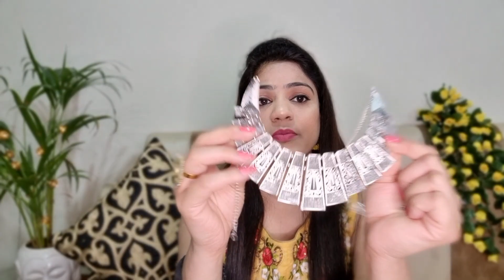Meesho Haul | Meesho Jewellery Haul | Latest Oxidised Jewellery Collection | Rajni Style Tips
✅ Buying Codes are here 👇👇👇👇

1. Golden Hanging Earrings
      s - 17076261

2.  Shell Earrings
      s - 17143863

3.  Oxidised Earrings
      s - 17417472

4,  Oxidised Bracelet & Bangle
      s - 18688197

5. Black Crystal Bangle and Bracelet
    s - 16473019

6. Oxidised Necklace
s - 10122190

Hello Everyone ❣

Today I am going to share with you MEESHO latest jewellery collection. All jewelleries are under Rs. 200/- Affordable oxidised jewellery collection 2021.